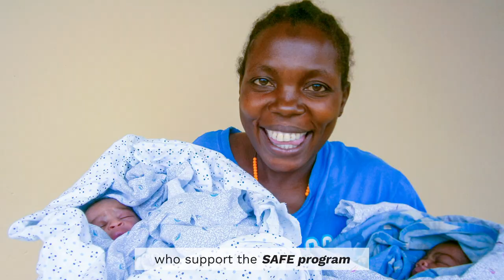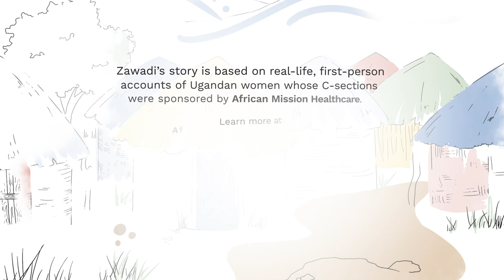Zawadi's Story: What It's Like to Have a Baby in Rural Uganda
Will you help save a mom like Zawadi and her baby? to give today and your gift will be matched, doubling the impact of your generosity!

Having a baby can be life-threatening in Uganda, but with compassionate care from the SAFE (Surgical Access For Everyone) program, Zawadi and Peter were able to get the help they need.